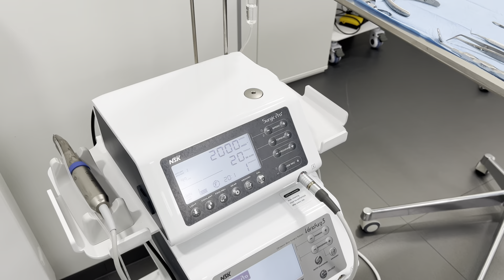My sister’s wisdom teeth removal surgery 😣 | Recovery vlog | All you need to know before the surgery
This journey has been an emotional and painful journey for me. Through this journey I realised the pain of seeing your loved ones going through pain. So this video will surely be helpful to the ones who are planning to get this surgery done.